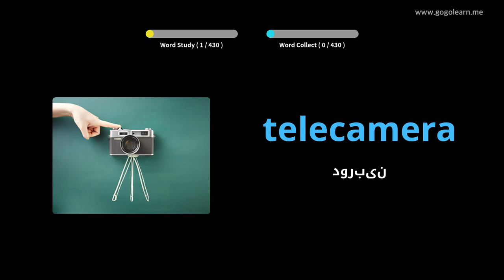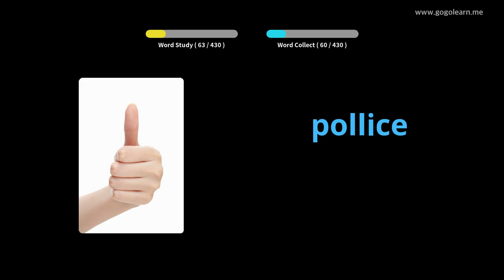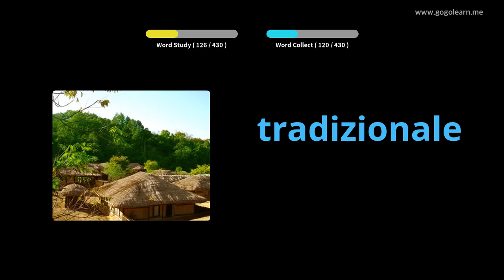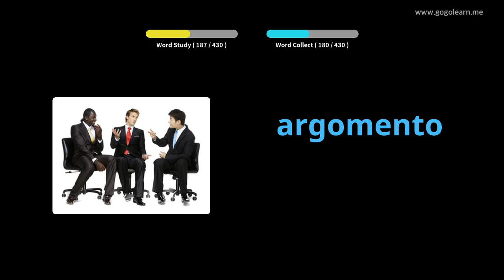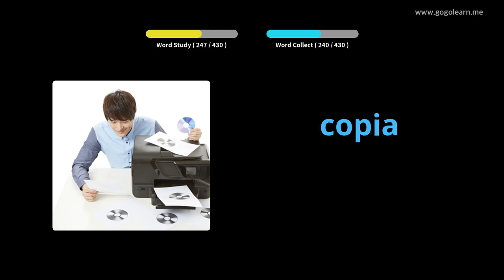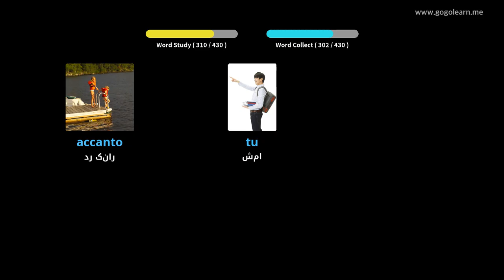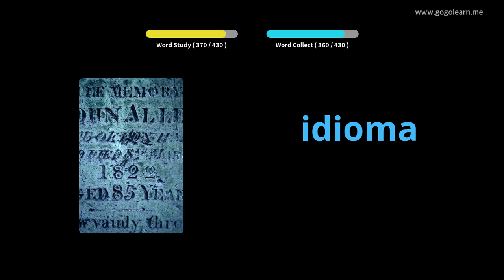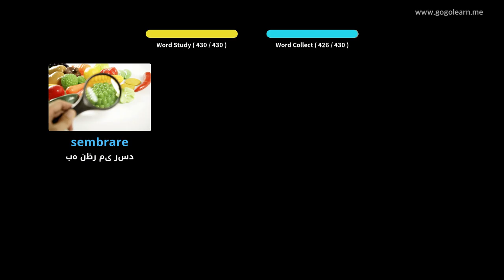مدرسه متوسطه واژگان ایتالیایی 3 | Golearn